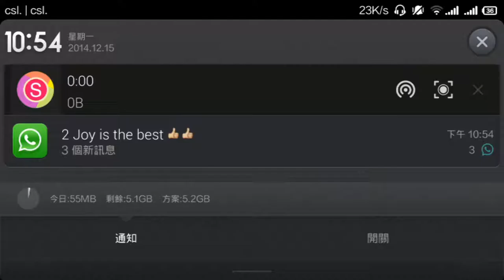Anson 玩 Blitz Brigade – EP1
Recommended to play blitz brigade
Free to download in playstore
If you like my video,  like it to support me!!!